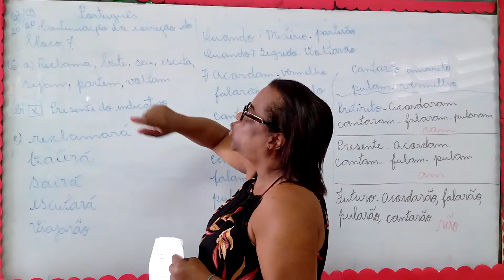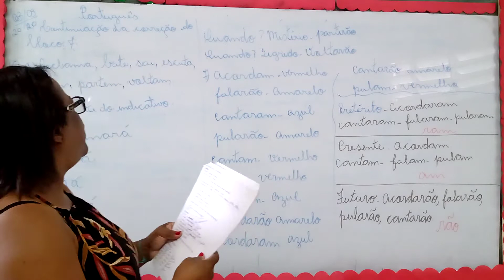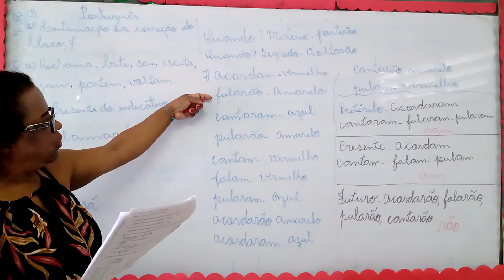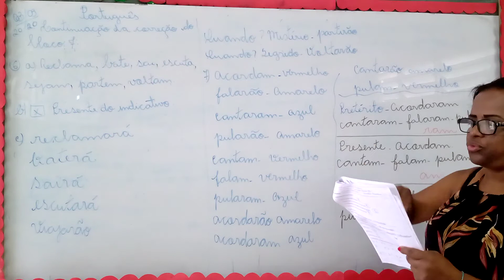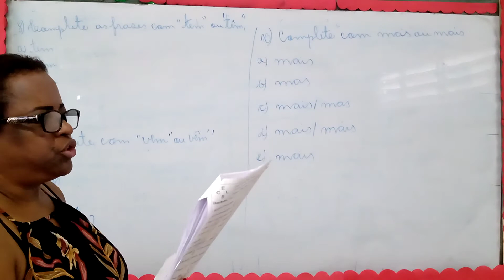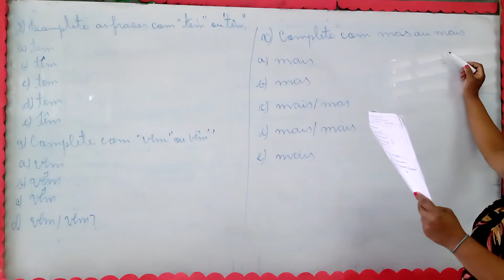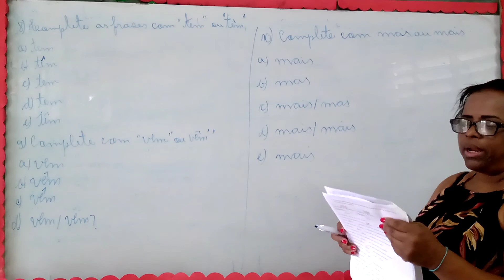PROFª VÂNIA 501 03 DE SETEMBRO LÍNGUA PORTUGUESA